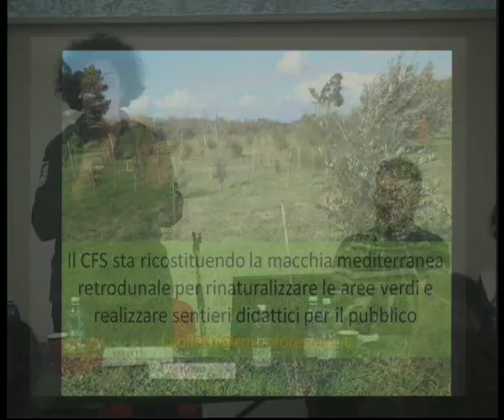Colletti (Corpo Forestale dello Stato)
Negli arredi urbani e peri-urbani di aree mediterranee solo le piante che vi vegetano spontaneamente possono contribuire concretamente al risparmio d'acqua ed alla riduzione del costo delle cure colturali. L'impiego di piante erbacee spontanee autoctone (fiori di campo o, all'inglese, wildflowers) negli spazi a verde è, però, una tecnica recente nel nostro paese ed è perciò necessaria l'intensificazione di studi al riguardo, sia per quanto riguarda la valutazione del comportamento in opera delle numerose specie della nostra flora, sia per il raggiungimento della conoscenza approfondita delle esigenze eco-fisiologiche delle piante più idonee.